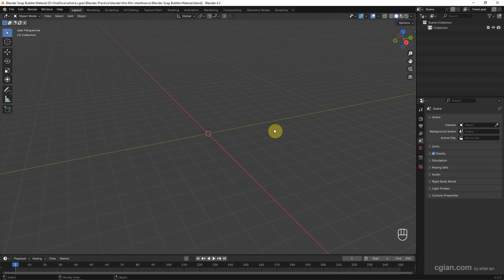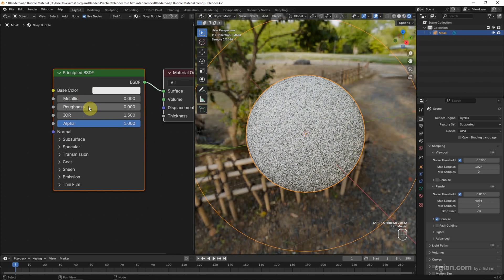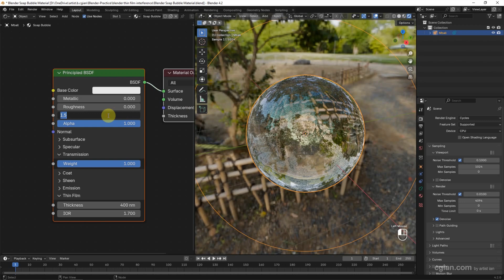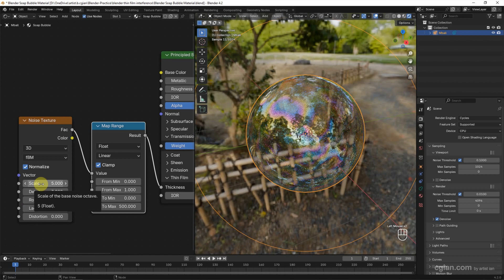Blender 4.2 Thin Film Interference to make Soup Bubble Material Shader with Cycles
Blender tutorial video shows how to thin film interference to make soup bubble material shader with Cycles. Thin film interference in principled BSDF shader is new feature in Blender 4.2. We can make material shader with thin film refraction effects. In this tutorial, we will use a metaball to make a soup bubble in Blender. We can add soup bubble material with thin film interference. All steps are showing in this tutorial video, happy sharing and I hope this helps.

Timestamp
0:00 Intro - Soap Bubble material using Thin Film Interference
0:14 Add MetaBall
0:42 Set Cycles as Render Engine
0:48 Set environment using default HDRI
1:14 Add Soap Bubble Material
1:41 Set Thin Film Interference
2:15 add color variation on Thin Film using noise texture